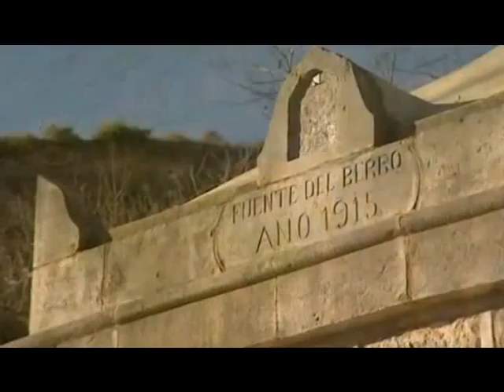Altura convoca dos becas para la realización de Prácticas Formativas en las áreas de Turismo y Cu